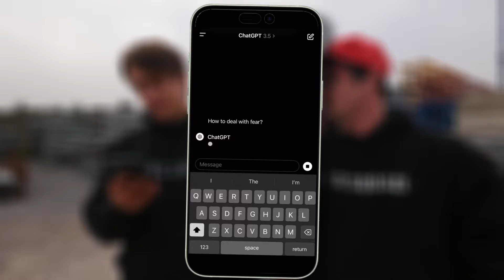We Jumped Off a 100ft Crane!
This time we tackled one of the most primal fears known to humanity – the fear of heights!

For us, working, rigging, and performing acrobatics at heights is a regular part of life. Yet, despite our familiarity with these heights, the fear of falling still lurks in the back of our minds. Determined to overcome it, we set out on a mission to confront our fears in the most exhilarating way possible.

We returned to the place where we created one of the best memories. @KlancarZerjavidooSezana crane depot, home to a towering crane reaching over 100 feet into the sky. With nerves buzzing and adrenaline pumping, we set our sights on the summit, ready to challenge ourselves and jump off it onto an airbag.
Thanks to the generous support of @BigAirBag who provided us with one of their largest airbags, we were able to take our leap of faith with confidence.
But we didn't go on this journey blindly. Taking a methodical approach, we began with small steps, gradually increasing our exposure to heights. Setting realistic goals allowed us to build our confidence and push our boundaries one step at a time. And with each successful milestone, our fears began to lose their grip on us.
Finally, the moment arrived – standing at the pinnacle of the crane, with nothing but open air below us, we took a deep breath and leaped into the unknown. The rush of wind, the exhilaration of free-fall, and the soft embrace of the airbag below – it was a moment of pure liberation.
We had not only conquered the crane but also conquered our fears in the process. Each of us had pushed our limits, set our personal records, and walked away stronger and more resilient than ever before.
Yet another adventure of a lifetime!

◼ DD SQUAD TEAM: Gašper Novak, Matevž Pogačar, Jan Žnidaršič, Maks Veselko, Tadej Šolar

◼ EDIT: Miha Skender

◼ FRIENDS: Miha Skender, Aleks Gomezel, Melvin Dokter, Mate Polcsik

◼ SPECIAL THANKS TO:  @BigAirBag   for lenting us their monster airbag and  @KlancarZerjavidooSezana   for enabling us to create another unforgettable experience at their depot!

Go check out the pages of these two amazing companies!